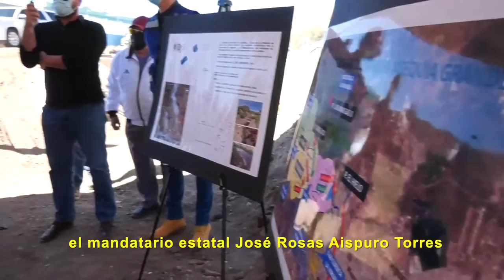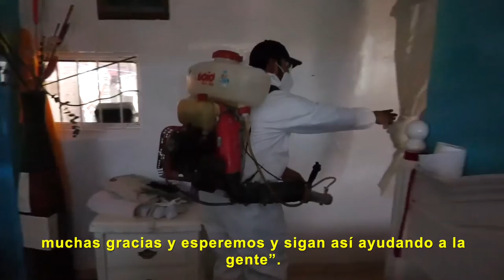Supervisión de obras en la ciudad de Durango.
Con el objetivo de dar solución a las necesidades más sentidas de la población, el mandatario estatal José Rosas Aispuro Torres, en compañía del alcalde Jorge Salum Del Palacio, supervisó los trabajos en diferentes obras de modernización y rehabilitación que se están realizando en el municipio de Durango.